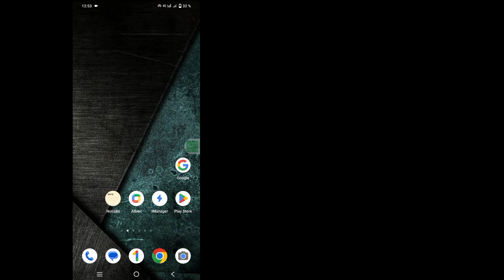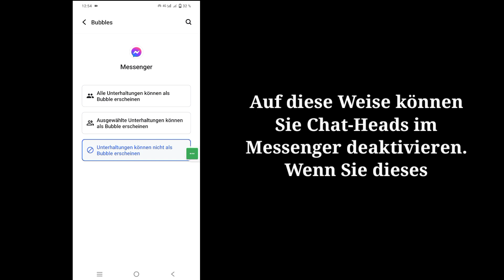So entfernen Sie Chat-Kopfblasen auf dem Messenger-Startbildschirm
So deaktivieren Sie Chat-Heads im Messenger | So entfernen Sie Chat-Kopfblasen auf dem Messenger-Startbildschirm

 Hallo Leute
 In diesem Video zeige ich Ihnen, wie Sie Chat-Heads im Messenger deaktivieren | So entfernen Sie Chat-Kopfblasen auf dem Messenger-Startbildschirm

 So deaktivieren Sie Chat Heads im Messenger Sind Sie ein iOS-, Android- und iPhone-Nutzer?  Befolgen Sie dann die folgenden Schritte

 Stellen Sie sicher, dass Sie Ihre Messenger-App aktualisieren, ein Messenger-Konto eröffnen, auf die drei Zeilen tippen, auf „Einstellungen“ tippen, auf die Blase tippen und die kleinste Option auswählen. Nach all dem Schritt hoffe ich, dass Ihr Problem erfolgreich gelöst wird.

Wenn Sie Fragen haben, lassen Sie mich unten einen Kommentar abgeben.